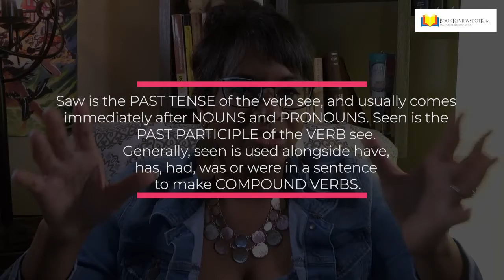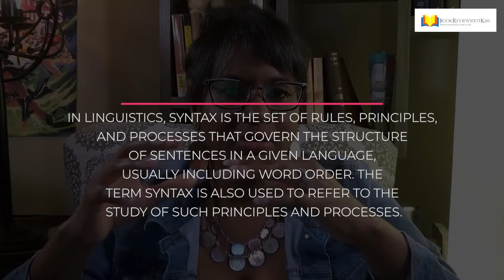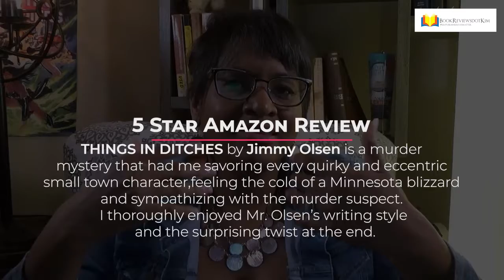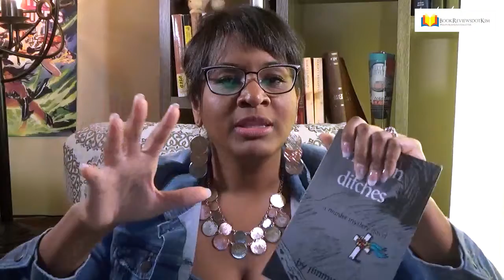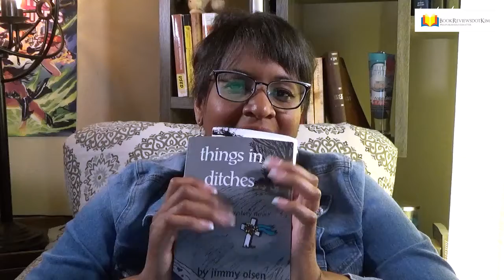Things in Ditches - Review pt. 2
THIS is for the overlooked and undiscovered. THIS is for the self published, possibly talented writer. THIS is for the readers and book clubs looking for their next great read! I review books. To the Authors, what I'm doing for you is making a platform so that you can get more exposure as you receive your review. You don't want to miss notification of the author's debut!

Just so you all know, I'm a three time novelist. My books Secrets of Their Shadowed Hearts and 74 tears on File can be found on Amazon for you historical and sci Fi book lovers. I'm also the Managing Director of a group on LinkedIn called "Author, Blogger, Book Reviewer hangout".

Book 1: Secrets of Their Shadowed Hearts

Book 3: 74 Tears on File

LinkedIn group: Join writing and reading group "Authors, Readers, Book Reviewer's hangout", love to have you.